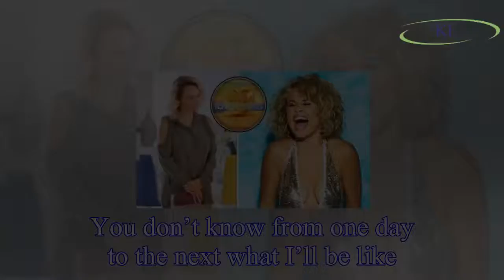Love Island 2018: Savanna Darnell's secret TV history revealed - you won’t believe it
The 22-year-old singer and actress starred in a Furniture Village TV advert where she was seen to look amazed by a new table.
In the advert, Savanna gasps at the motion extending dining table as thou